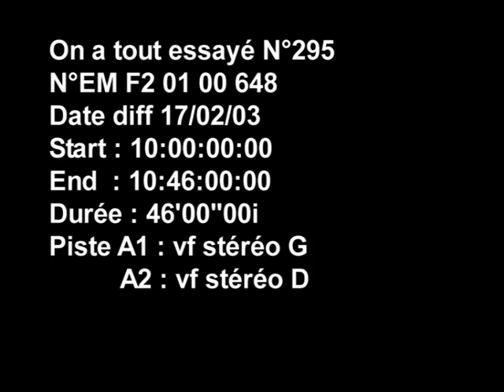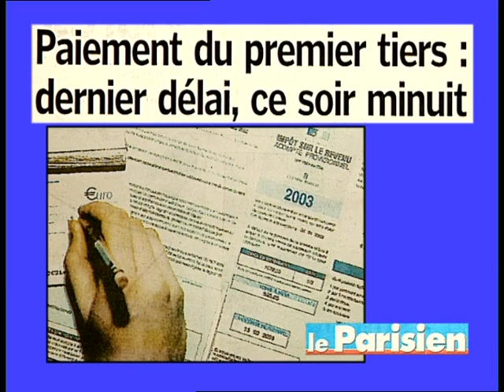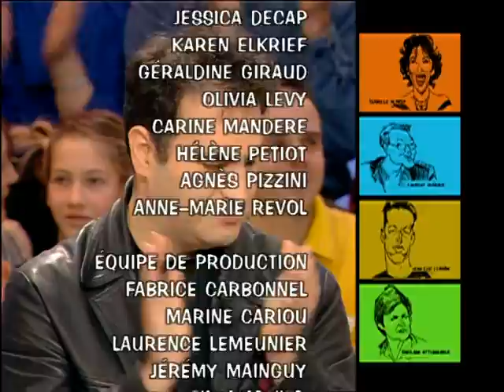Doc Gyneco, Marthe Mercadier, La fromagéo thérapie - On a tout essayé - 17/02/2003